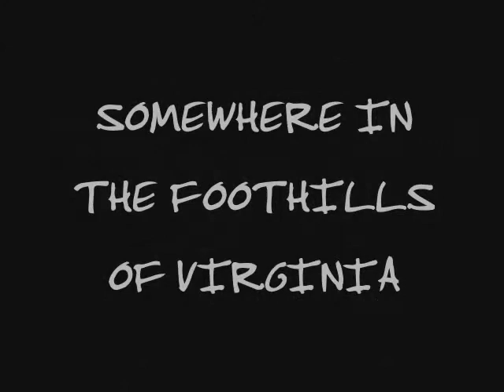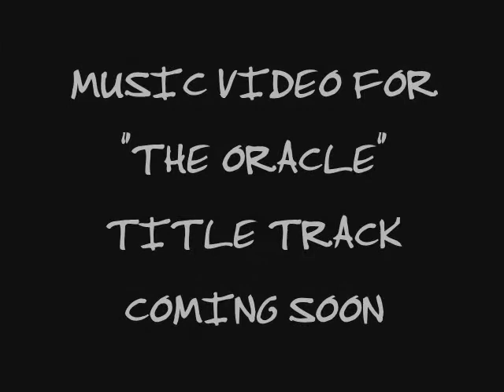Grindhouse Gang on The Road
Grindhouse Gang (Mark Deez, Powder, & Dr. iLL) traveling the USA on the way to open for Cage in New Jersey